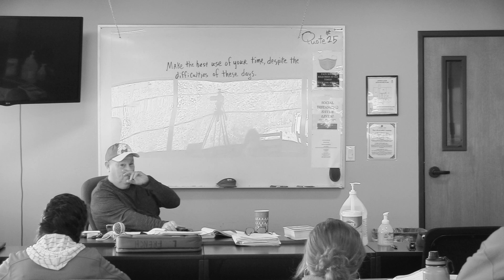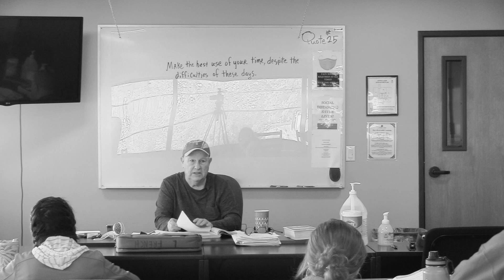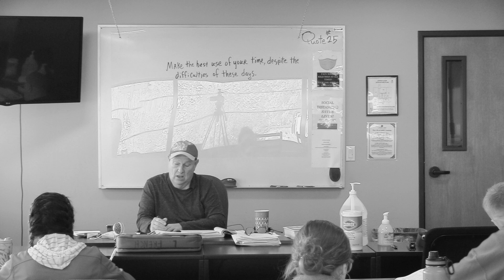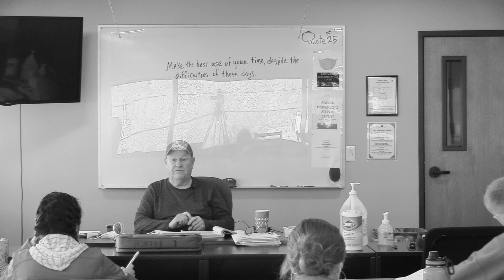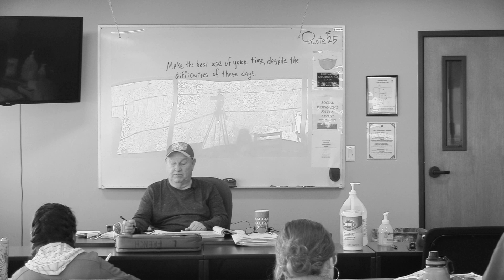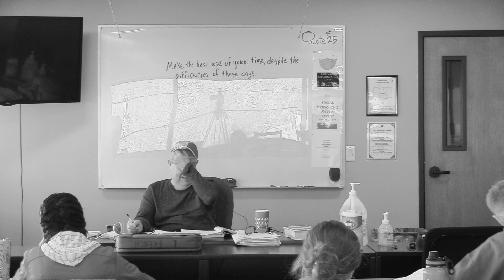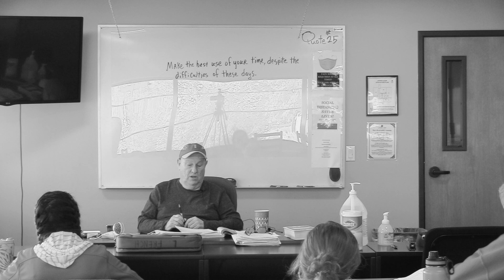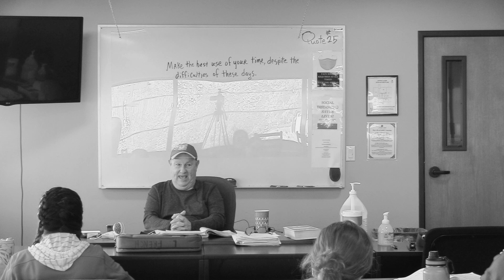American Thought and Culture, 11/2/2020